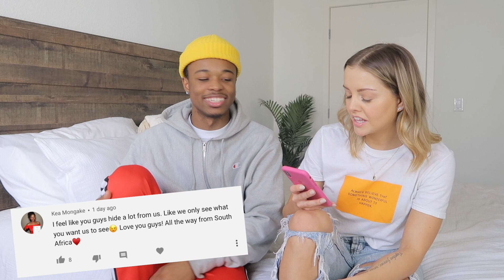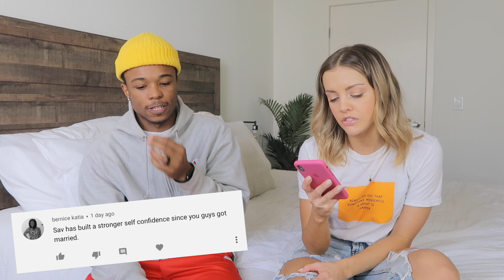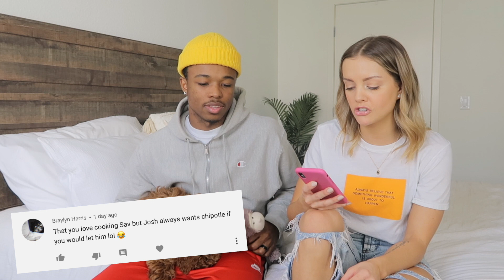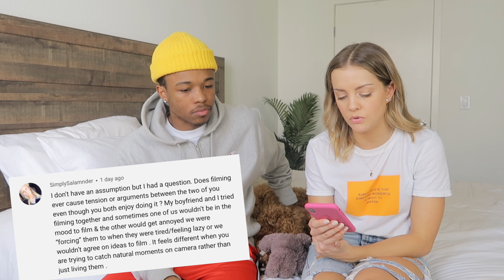Answering Your Assumptions About our Interracial Marriage...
Sav's Instagram:@SAVANNAHJEANALEXANDER
Sav's Twitter: https:@SAVJALEXANDER

Our Journey...